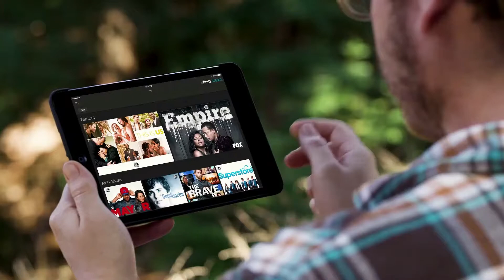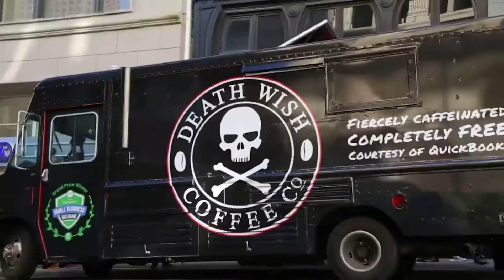Clay Newman's commercial reel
For commercial and theatrical booking, please reach out to...